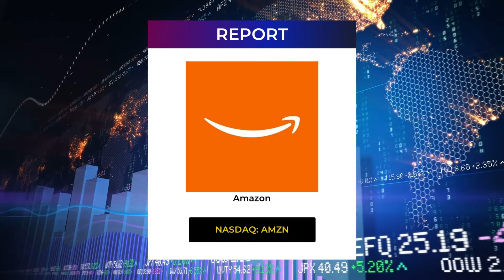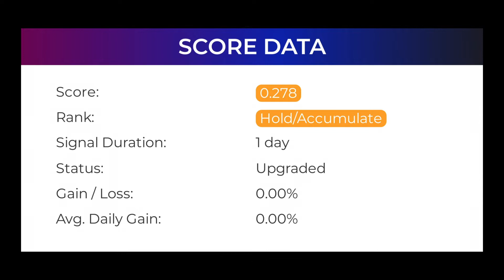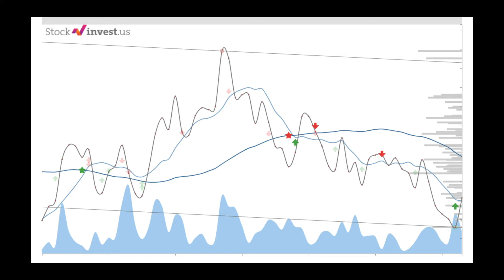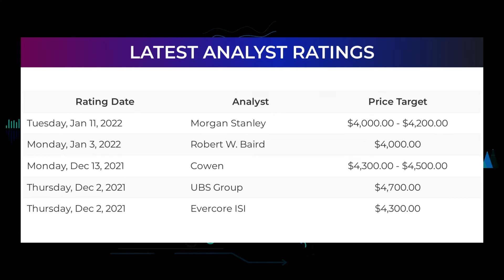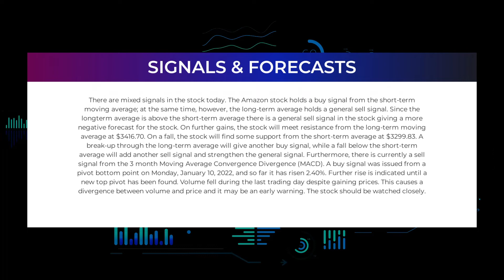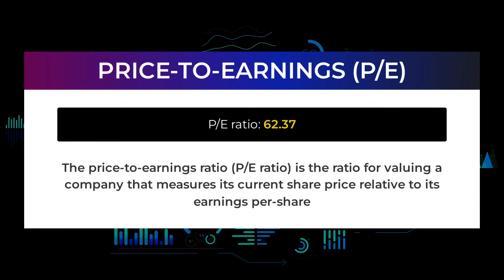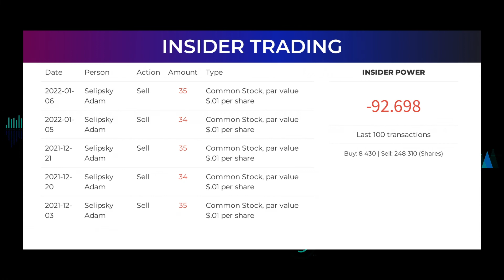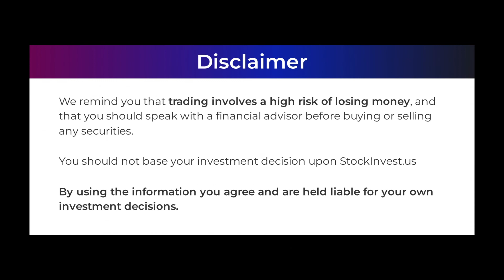AMZN Price Predictions - Amazon Stock Analysis for Wednesday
AMZN price prediction was made on 12th of January, 2022.

We go over the AMZN stock - Amazon stock and give our stock price prediction on the AMZN stock, our AMZN stock price analysis, and stock price forecast on AMZN for Wednesday January 12th.
AMZN Stock Analysis - Amazon Stock Price Prediction for Wednesday January 12th